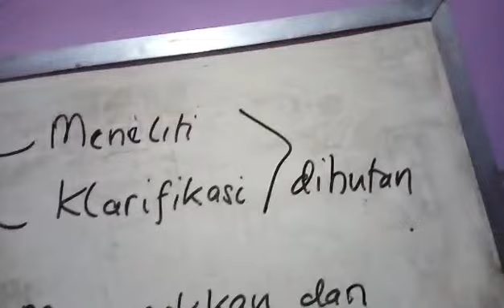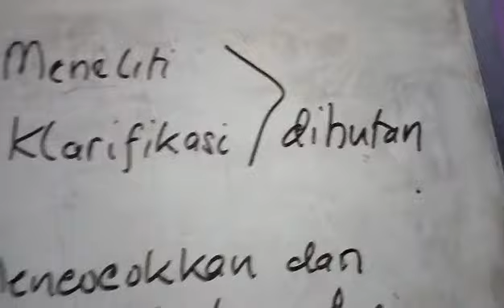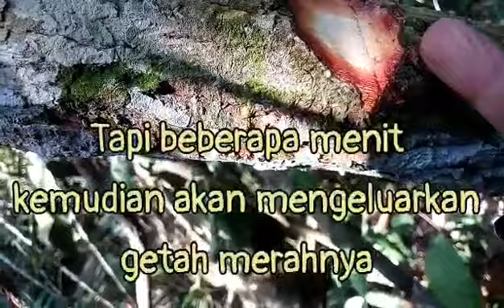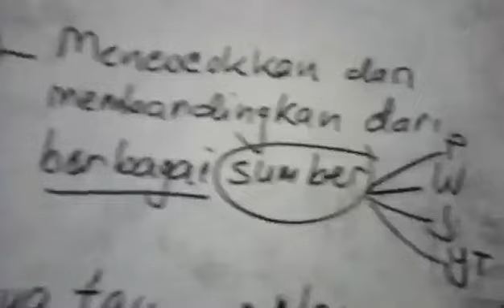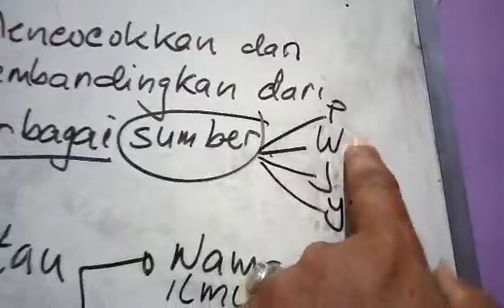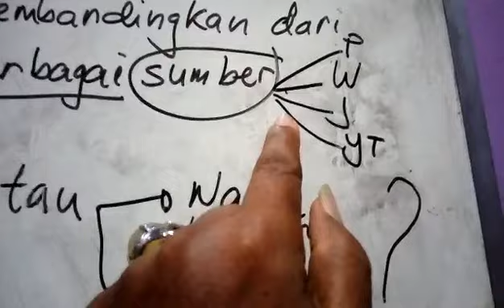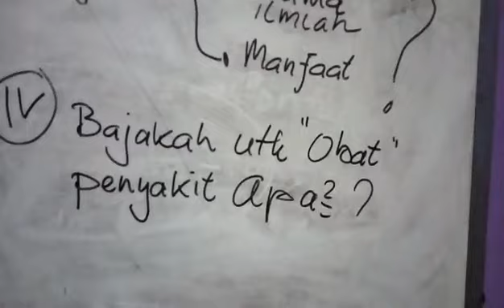Cara Meneliti & Klarifikasi Bajakah Obat di Hutan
Banyak bajakah beredar dan tidak tau identitas yg jelas, membuat masyarakat bingung dg penyebutan bajakah, dimana lebih dari dua jenis mempunyai sebutan yg sama atau hampir sama. Utk itu perlu usaha bagaimana Cara Meneliti & Klarifikasi Bajakah di Hutan, krn banyakya jenis ,ada marga tampala, kalalawit, akar kuning, uvaria, dll .
Karena itu,baik penjual maupun pembeli HRS  pelajari dan pahami, agar tidak salah konsumsi dan menjadi korban akar bajakah.
Anda ihktiar bajakah  HP WA 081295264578